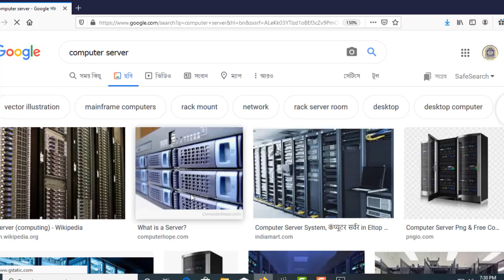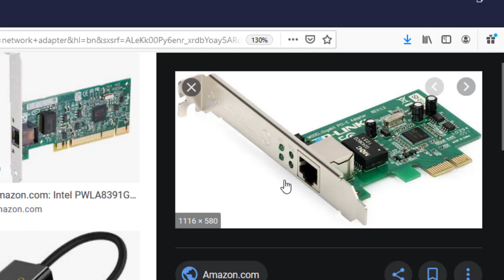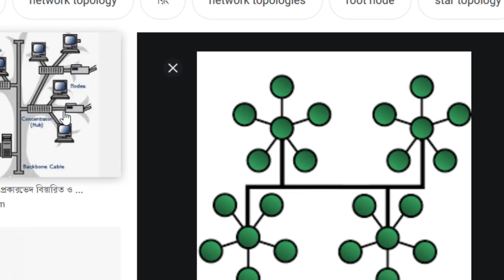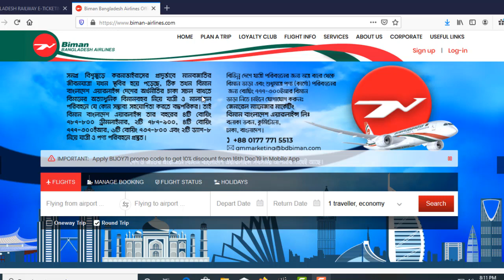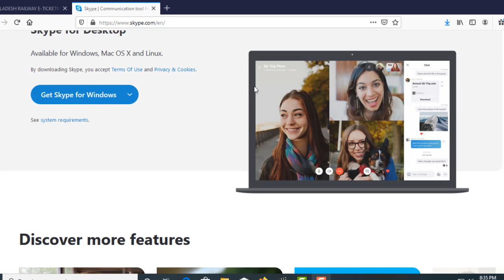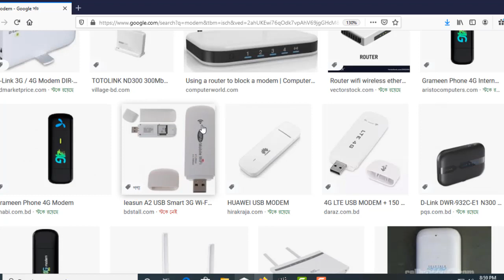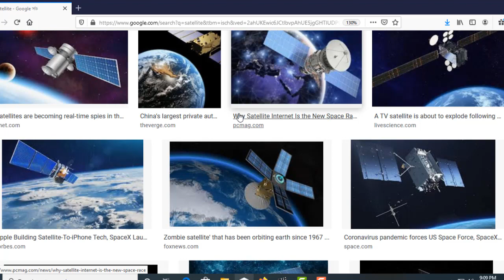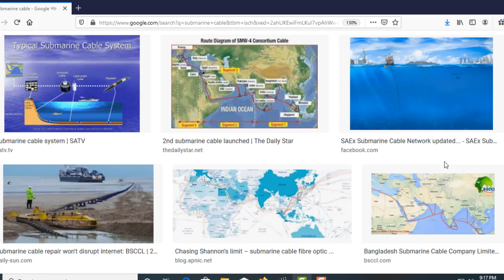♡♥ ICT Class 8 lesson 2 Bangla Tutorial ♡♥ তথ্য ও যোগাযোগ প্রযুক্তি, অষ্টম শ্রেণি, অধ্যায় 2য়।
এই ভিডিওটি অষ্টম শ্রেণির  তথ্য ও যোগাযোগ প্রযুক্তি বিষয়ের, 2য় অধ্যায়ের উপর ভিত্তি করে বানানো হয়েছে।